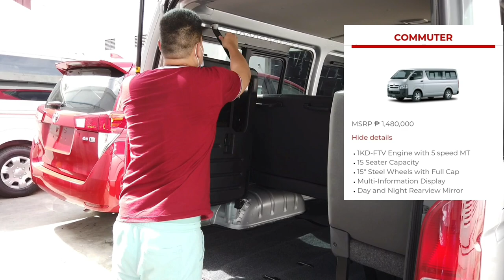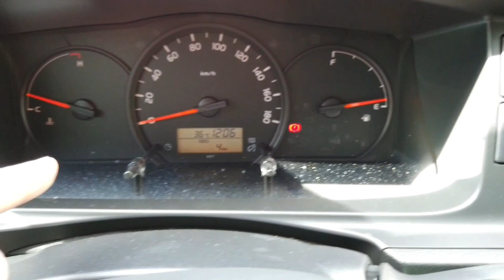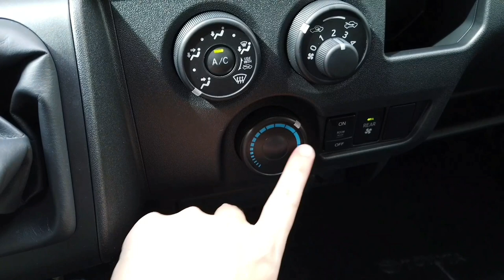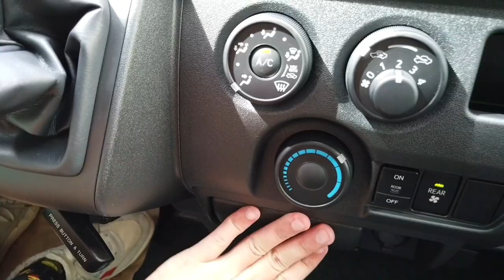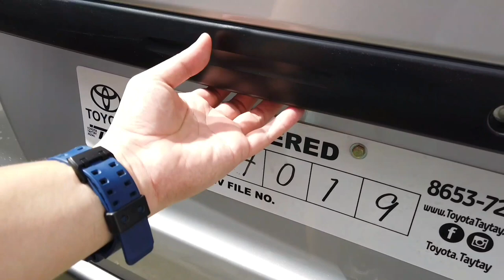Toyota Hiace Commuter 3.0 MT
The Toyota Hiace Commuter 3.0 MT interior/exterior and features video, enjoy watching!

Thank You Toyota Taytay!